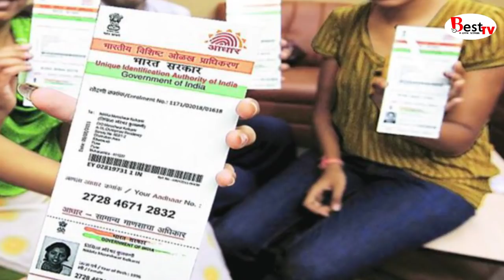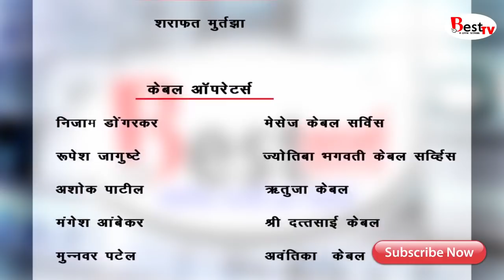Best Tv 02-01-2018 News, Ratnagiri.